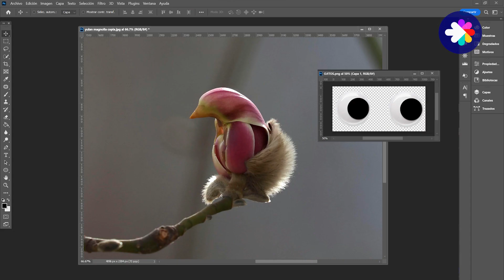La flor con forma de pájaro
La Magnolia denudata (o Yulan) es una flor hermosa, delicada y muy apreciada en China. Algunas de sus flores parecen pájaros. ¿Por qué? ¿Qué función cumple disfrazarse de esta manera? Todo tiene que ver con la reproducción de las plantas…